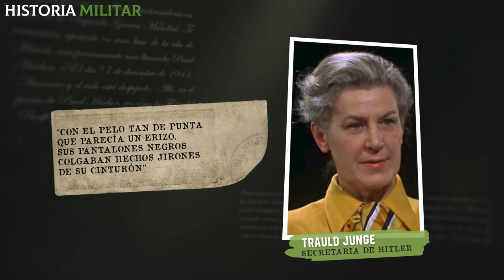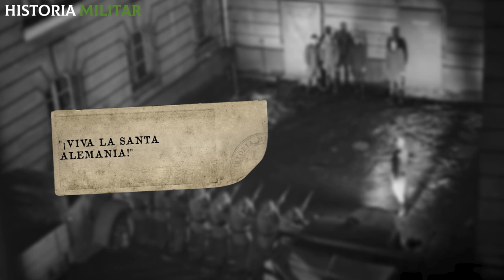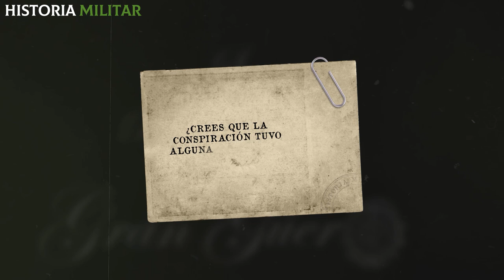Operación Valquiria: La SECRETA conspiración alemana para ASESINAR a Adolf Hitler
¿Cómo fue el complot de los alemanes para asesinar a Hitler? ¡Si quieres descubrir todos los detalles acerca la brutal Operación Valquiria y por qué falló no te pierdas este video!
Para 1943, Alemania era fuertemente presionada por las fuerzas aliadas y Adolf Hitler estaba rodeado de detractores. Comandantes y militares nazis de alto rango tenían como objetivo asesinar al líder del Tercer Reich. Pero matar a Hitler no era una tarea sencilla. Se estima que atravesó más de 40 intentos de asesinato a lo largo de su mandato, saliendo ileso de todos ellos. Pero ningún complot estuvo tan cerca de acabar con la vida del mandatario como la mítica “Operación Valquiria”.

¿Quieres conocer otros intentos de asesinato a los que Hitler sobrevivió en la 2° Guerra Mundial? ¡Aquí te dejo! 👇

📌¿Cómo SOBREVIVIÓ Hitler a 44 intentos de ASESINATO?